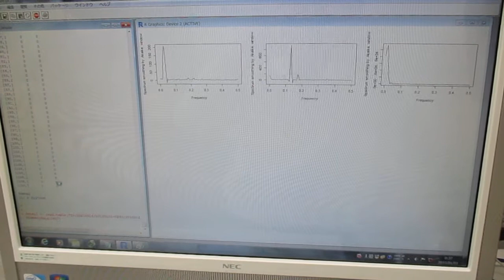超音波の音圧測定解析に基づいた、超音波伝搬現象の分類 Ultrasonic-labo